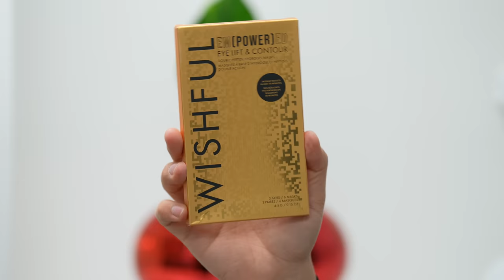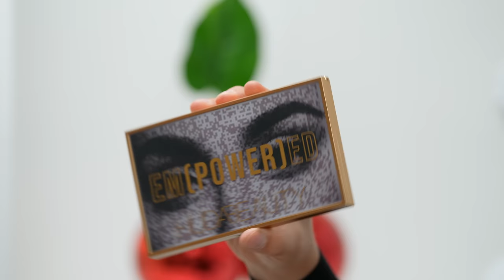LA NOUVELLE PALETTE HUDA BEAUTY : PASSEZ VOTRE CHEMIN ?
produits mentionnés :

20% sur tout erborian.fr (hors kit et solde) + livraison offerte en FR avec le code RICHARD et dès 35€ après remise 1 Sheet Mask offert (au choix)

00:00 intro
00:30 soins
04:31 maquillage yeux
14:48 maquillage teint
18:49 maquillage lèvres
19:59 avis final + outro